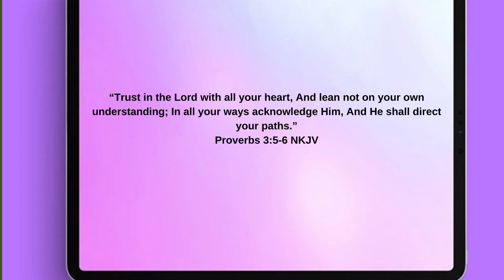How to Avoid Religious Traps (Ls. 1) (10.6.21) w/Pastor K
Transparent & Relevant Faith! In a world where the term “religion” is used so often, sometimes it can become confusing and honestly tricky. We believe Jesus designed our faith to stand on truth and honesty, unfortunately man has twisted what God intended for transparency into a cloudy mess. It’s time to clear the clouds.

Message: How to Avoid Religious Traps
Scripture: Proverbs 3
Speaker: Pastor Kenton D. Wiley (Pastor K)

Access sermons, conferences, and more exclusive content on the NACC